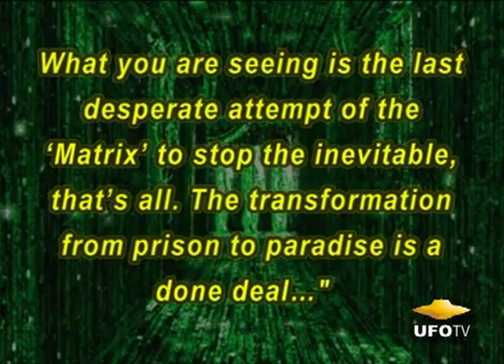the only truth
words of today
by david icke